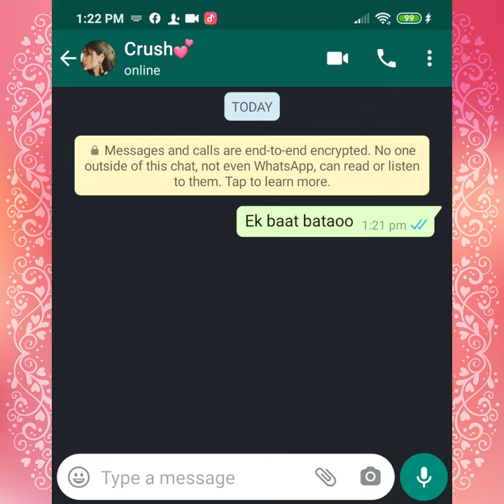How to impress your crush part 5